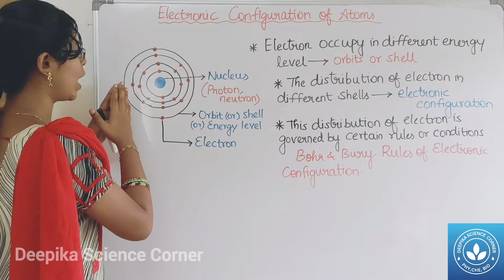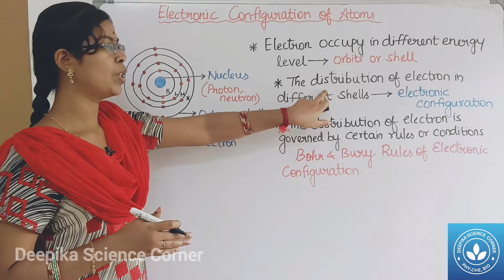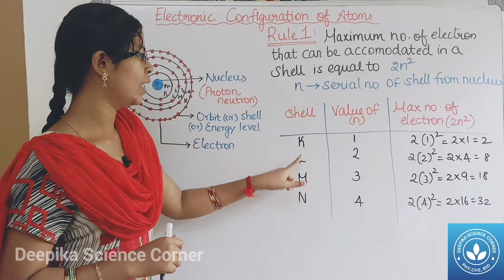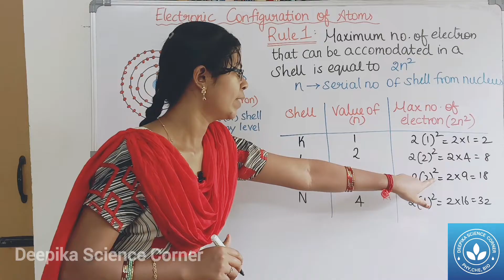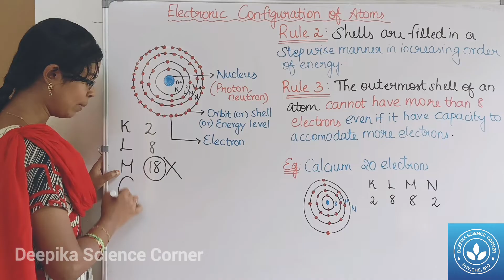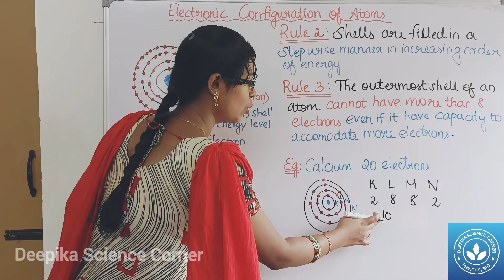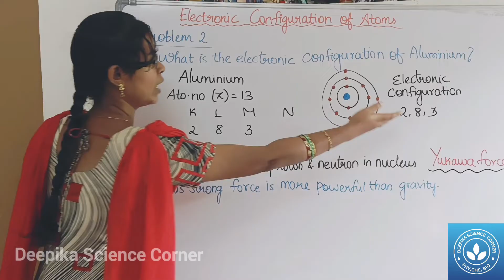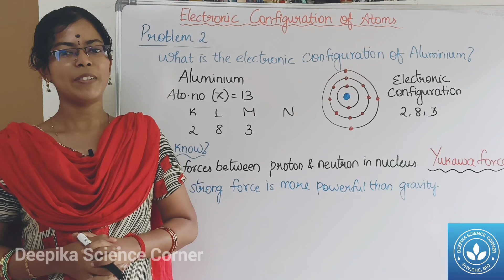Electronic Configuration of Atom| Class 9 Science Term 1 Unit 11 Atomic Structure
This video describes about what is electronic configuration ? How do the electrons are arranged inside an atom ? What are the rules for the arrangement of electrons ?

Chapters :
0:00 Electronic Configuration of Atom
2:01 Bohr and Bury Rules for Electronic Configuration of Atom
4:59 Examples for Electronic Configuration of Atom

Brief explanation on :
Electronic Configuration of Atom
Bohr and Bury Rules for electronic configuration of Atom
Examples for electronic configuration of Atom